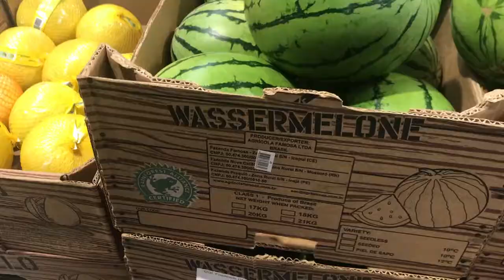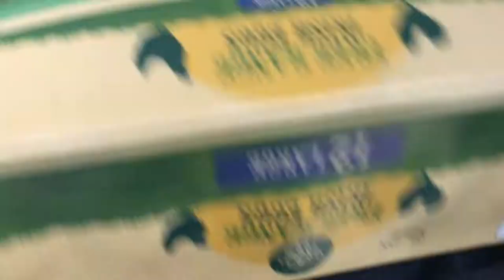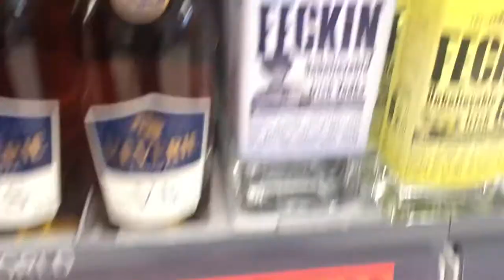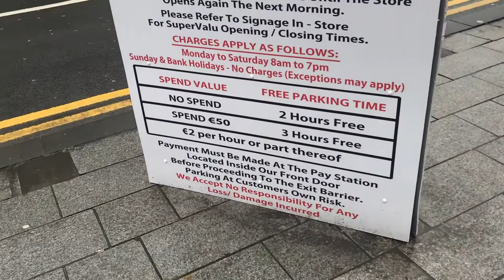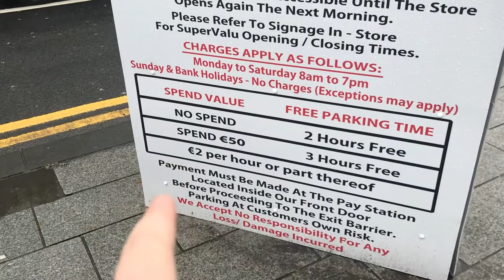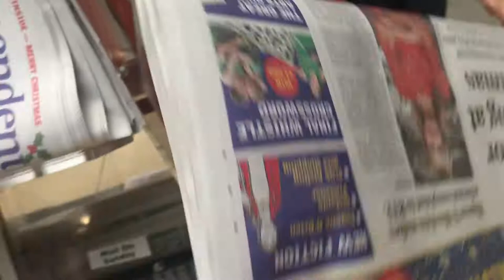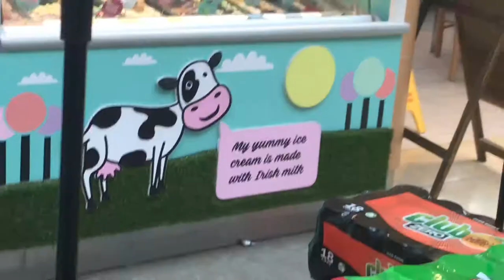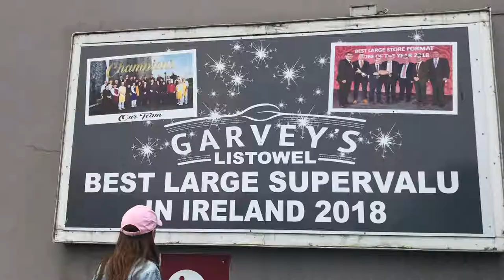THE BEST LARGE SUPERVALU IN IRELAND 2018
I go to my favorite grocery store ever, Garvey's SuperValu, with crowd favorites Lam, Dave and Grace, and a new scene-stealing vlog member, the self-titled "Creepy Aunt" Katie.